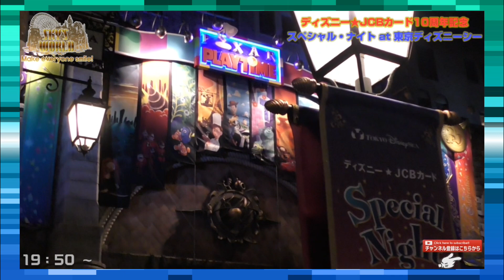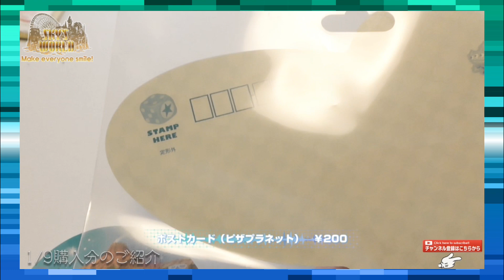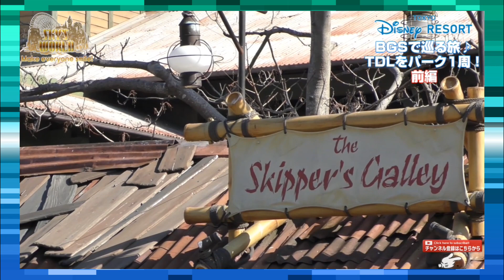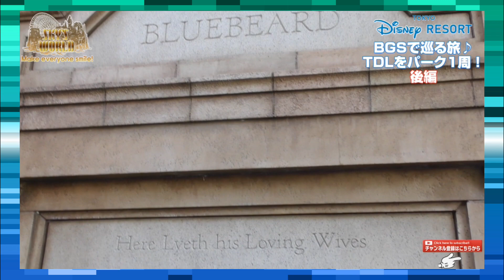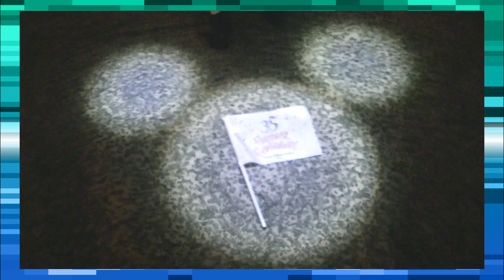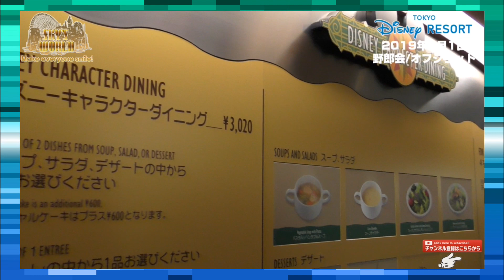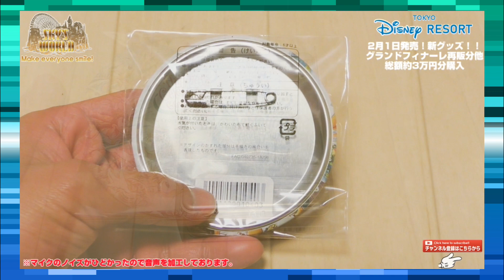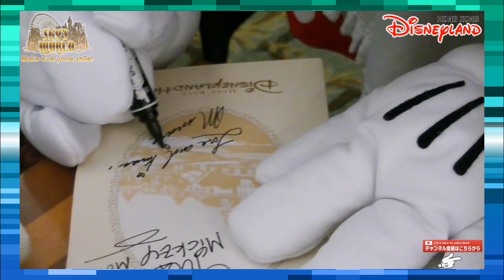【SKY'sWORLD】☆上半期を振り返る！すかいずわーるどBEST10☆Disney/TokyoDisneyLand/SKY'sWORLD/TDR/TDS/TDL/ディズニー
今回は2019年1月1日～6月30日の期間で再生された動画を
ランキング形式で発表し、上半期を振り返ります。
下半期も皆様、宜しくお願い致します。

【グッズ収納術】☆わが家のディズニーグッズ収納&ディスプレイ方法、教えます！！☆

【貸切イベント】☆ディズニー★JCBカード10周年記念 スペシャル・ナイト at 東京ディズニーシーの様子☆

【グランドフィナーレ】☆東京ディズニーリゾート/1月度 購入品紹介＆レビュー☆

【新グッズ&再販分】☆総額3万円以上！！グランドフィナーレの東京ディズニーリゾートで爆買い！☆

前編【BGSで巡る】☆東京ディズニーランドをパーク1周！♪D友のムロイさんと共に！☆

後編【BGSで巡る】☆東京ディズニーランドをパーク1周！♪D友のムロイさんと共に！☆

《 SPECIAL THANKS》

いいね！&コメントを頂けるとめちゃくちゃ嬉しいです！！！
詳細は、最下部へお願いいたします♪

ご意見/ご感想・お手紙は下記までお送りください。

SKY's WORLDチャンネル　ファンレター・プレゼント係

∞∞∞∞∞∞∞∞∞∞∞∞∞∞∞∞∞目標というかもはや憧れ♪∞∞∞∞∞∞∞∞∞∞∞∞∞∞∞∞∞